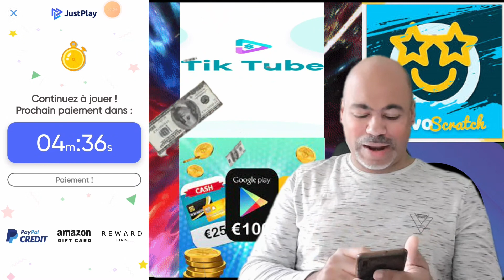dernier essai pour retirer mes gains sur l'application just play